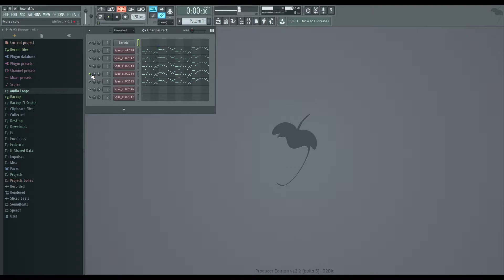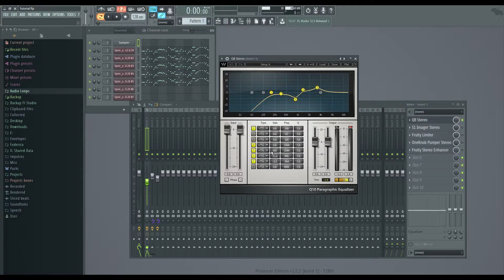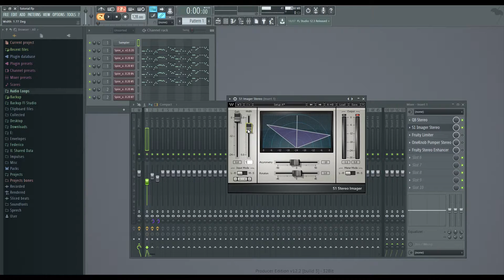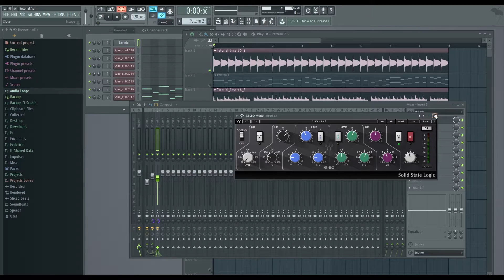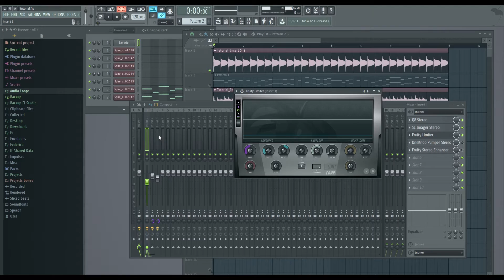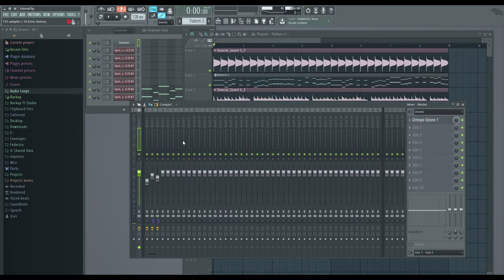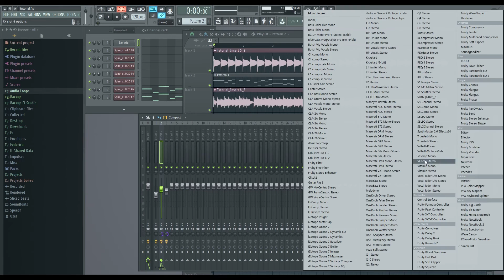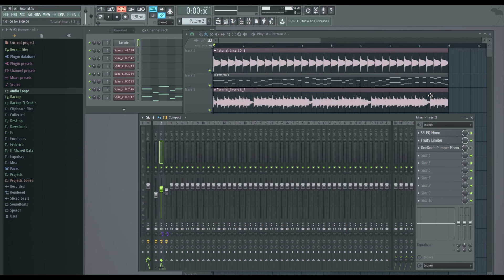IMMAGINE STEREO VS MONO: DIFFERENZE, SYNTH LAYER, EQ, SIDECHAIN COMPRESSION E MIXING!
In questo video di oggi vediamo le differenze fra immagine stereo e mono nei vari instrument/VST!
Per tutto il resto premete play e buon divertimento!